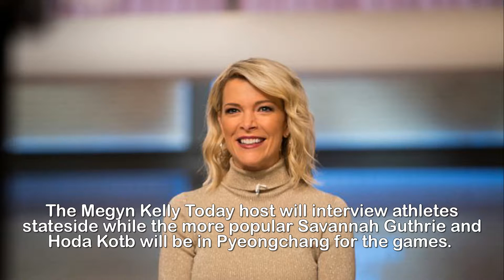MEGYN WILL NOT GO TO SOUTH KOREA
.NBC News will feature exclusive content for the XXIII Olympic Winter Games in South Korea but Megyn Kelly will not be in attendance. The Megyn Kelly Today host will interview athletes stateside while the more popular Savannah Guthrie and Hoda Kotb will be in Pyeongchang for the games.Coverage kicks off on Thursday, February 8, one day before the Opening Ceremony.